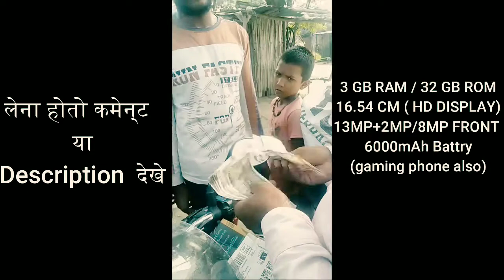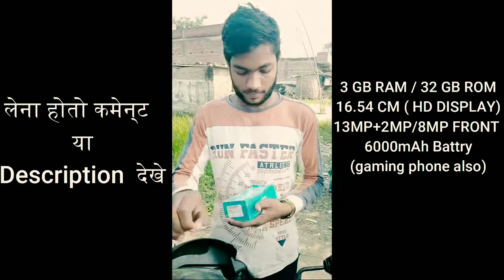New mobile phone UNBOXING 😊 || ( play PUBG & Free fire Also ) || 2021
इस phone से आप ऑनलाइन काम  कर सकते हो साथ ही साथ आप गेम खेल सकते हो कोइ  सा भी गेम